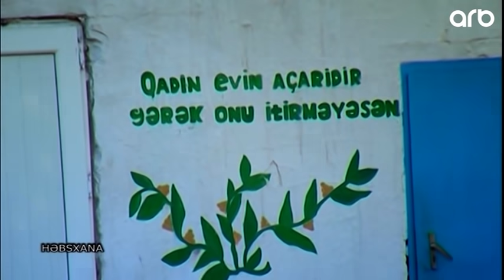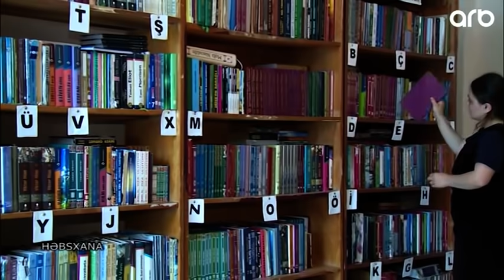Ev kirayələyib, talayırdılar - Müşahidə kamerasına an-ban düşən oğurluq hekayəsi - Rezonans